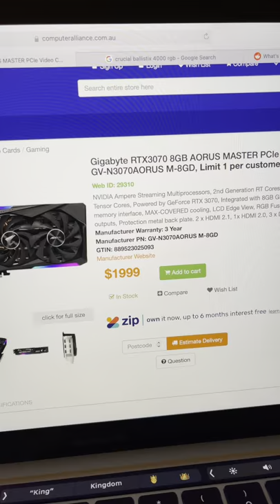GPUs in Stock - Nvidia Solved Everything GPUs are Easy to Get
GPUs are Easy to Get $$$$$ 😂 More GPUs in Stock

⏩ Kaspersky Total Security 1 Device 12 Months PC Digital Code GlOBAL $26.36